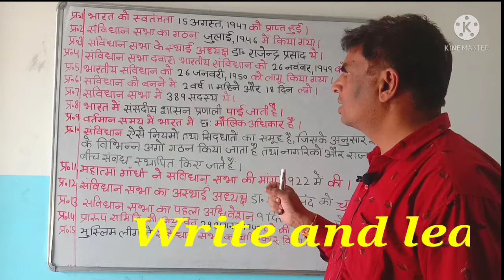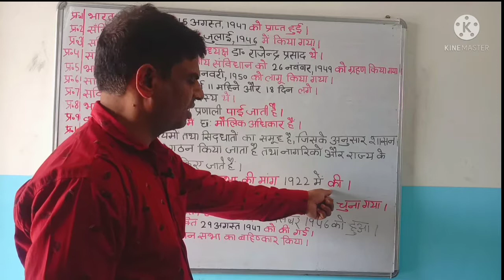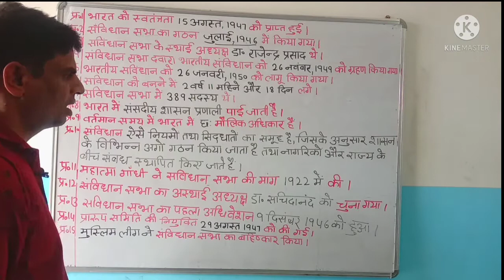Political G. K. 1